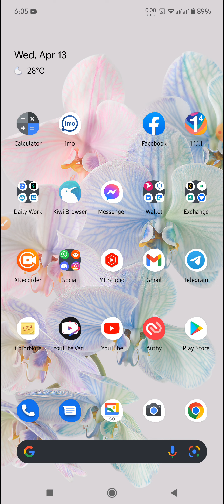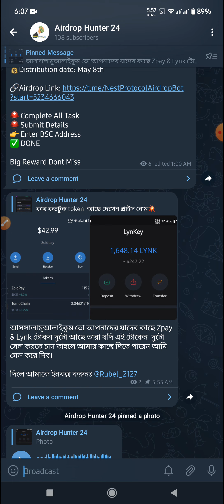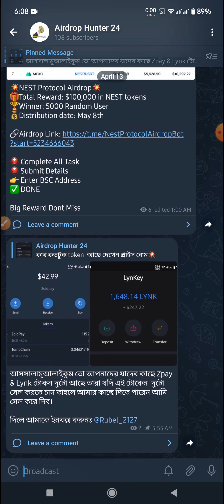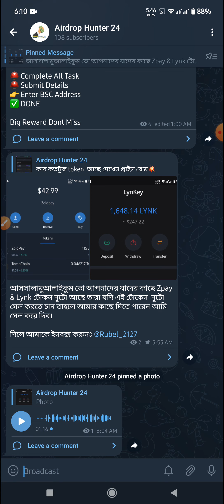২ টা অফার থেকে সবার প্রফিট হলো $৩৩🤑ডলার সেল টাকা হাতে নিতে চাইলে দ্রুত ভিডিও দেখুন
ভিডিওতে বিস্তারিত